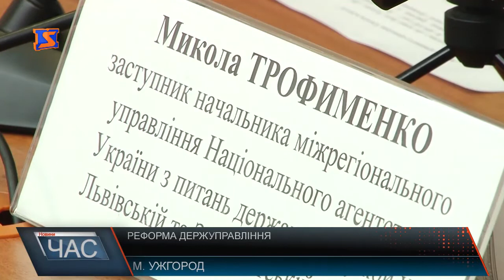Реформа держуправління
Вони не можуть демонструвати свої політичні погляди, обіймати посади в керівних органах політичних партіях та брати участь у передвиборчих агітаціях, акціях та інших заходах, які організовують політичні партії. Ці всі заборони стосуються державних службовців. А на час участі у виборчому процесі мають перебувати у безоплатній відпустці.Такі зміни вступили в дію у травні торік. Коли і «запрацював» новий Закон України «Про державну службу». Одним із його положень, окрім розподілу посад на адміністративні та політичні, є і скорочення їх списку, які належать до державної служби. Щоб «обійняти» державну посаду, кандидат має пройти конкурсний відбірОднією зі спеціальних вимог до кандидатів на керівні посади під час конкурсу – вирішення ситуаційних завдань за певний проміжок часу. І обов’язковою умовою для всіх - вільне володіння українською мовою.